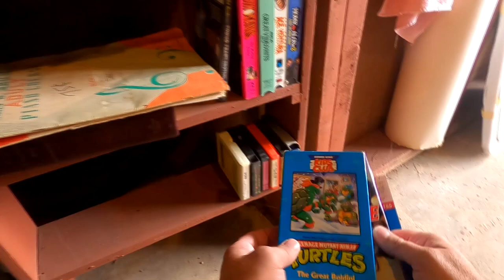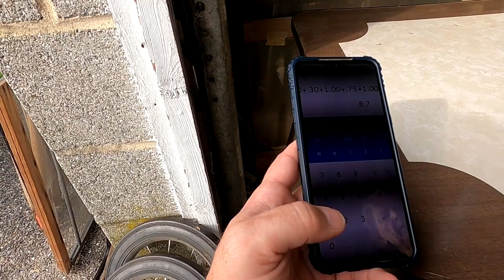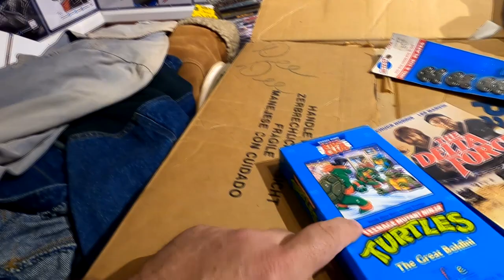The tupperware was overflowing at this yardsale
epic haul of tupperware